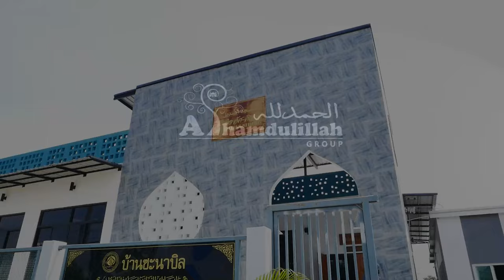AH 4404 บททดสอบของผู้ศรัทธา โดย เชคยูซุฟ ชุ่มชื่น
17.05.67 @  มัสยิดอัศศิดดี๊ก
ถ.ประชาร่วมใจ แขวงทรายกองดินใต้ เขตคลองสามวา กทม.

Tel & Line iD :
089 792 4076 (ดาวุด)
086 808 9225 (อับดุลการีม)
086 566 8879 (อนัส)
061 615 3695 (มุสตอฟา)
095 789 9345 (อามีน)
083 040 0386 (ฟูอาด)